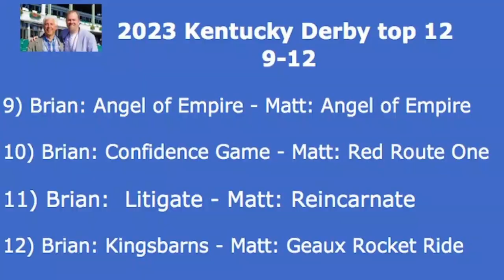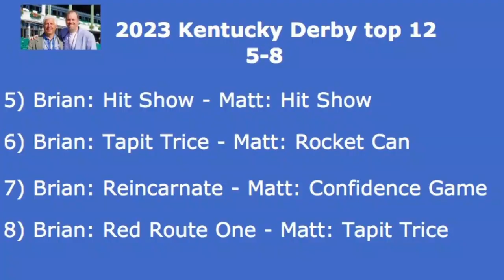Kentucky Derby Top 12 + Tampa Bay Derby top picks on HorseCenter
This week on HorseCenter, your hosts Brian Zipse and Matt Shifman reveal their brand-new rankings for the 2023 Kentucky Derby and handicap this week's Tampa Bay Derby led by Tapit Trice.